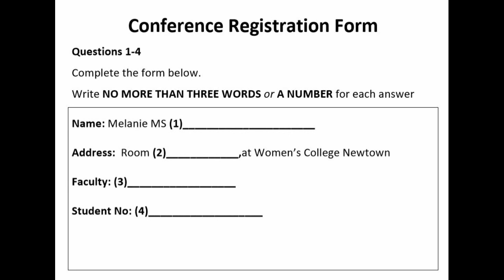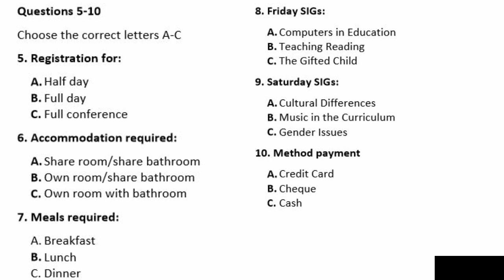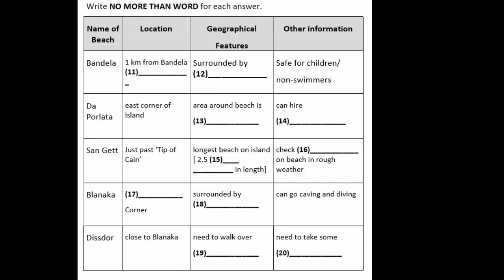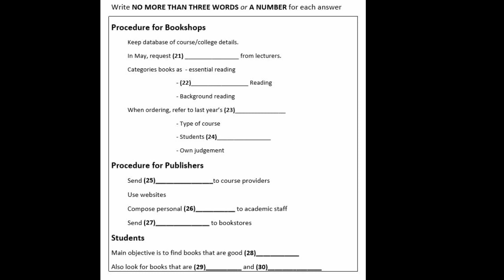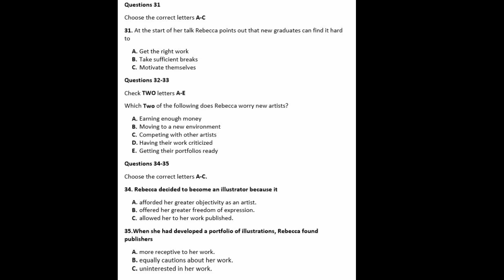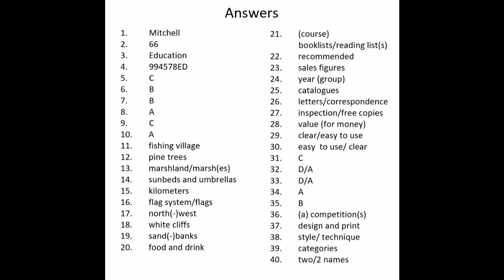Conference registration form#name Melanie#ielts listening test 2021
Hlo friends